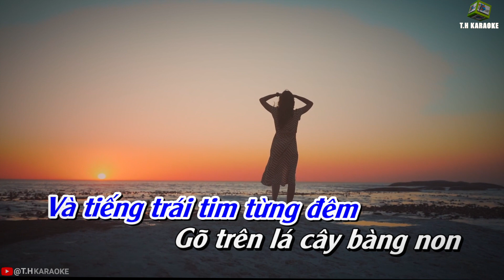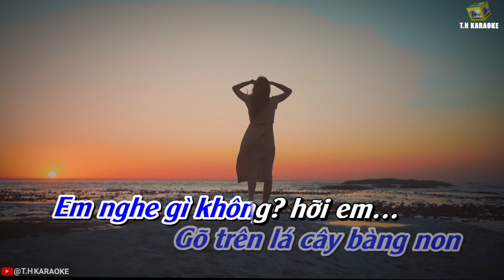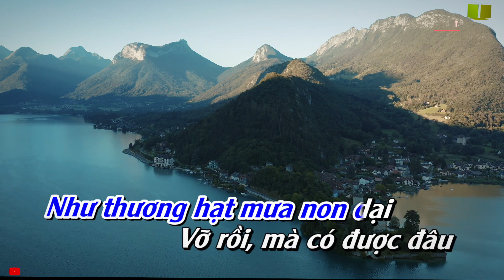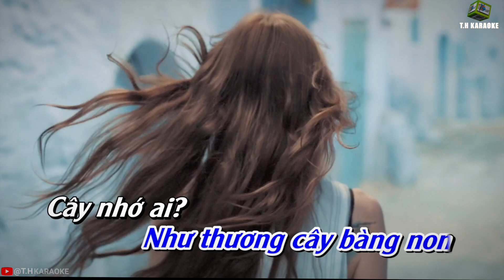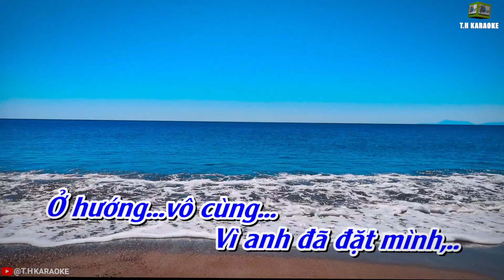Vì Anh Thương Em "Vô Cùng" | Karaoke Beat Chuẩn Cover | Tone Nam G#m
@T.H Karaoke Nơi chia sẽ những Beat Karaoke mới lạ, Sự yêu thương và ủng hộ của quý vị sẽ là động lực lớn nhất cho Admin tiếp tục làm ra những bản Karaoke hay nhất nhằm đáp ứng nhu cầu yêu ca hát của quý vị khắp nơi.
Show Your Support With  Thanks Button On Youtube Or Zelle Or Paypal
Xin chân thành cảm ơn sự yêu thương và ủng hộ của quý vị !